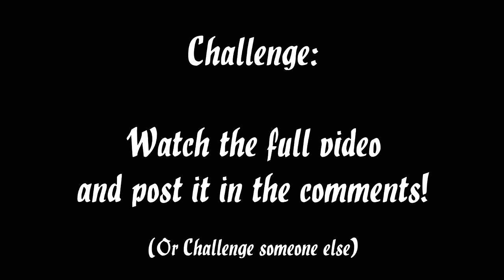10 Hours of Whistle Sounds | Amazing Sounds with Peter Baeten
The rugby game was won 61-0 and the whistle was blown for the game to end. Hope you enjoy this sound!

-Relaxation reduces stress and the symptoms of mental health conditions like depression, anxiety and schizophrenia. Relaxation also has other related health benefits, including lowering your heart rate, blood pressure and breathing rate, reducing muscle tension and chronic pain, improving concentration and mood, reducing fatigue, reducing anger and frustration, boosting confidence to handle problems, helps with sleep, learning and memory.

My name is Peter Baeten. I created this channel to share my love for Sounds. From funny sounds for a laugh to relaxing sounds for meditation or sleep, this is the channel for you!

This video is owned by the SunvilleSounds YouTube channel and you may not copy, reproduce,
distribute, transmit, modify, or create derivative works without permission.